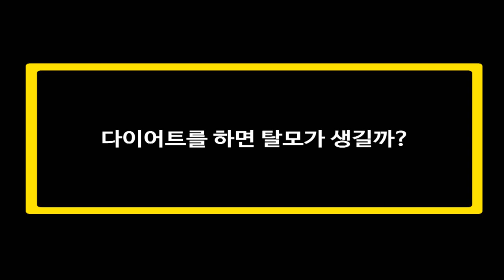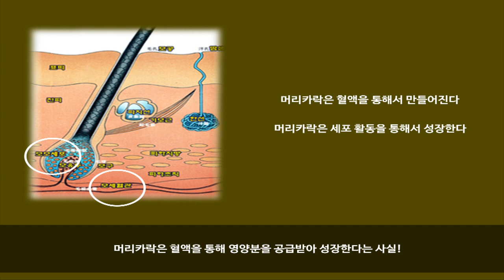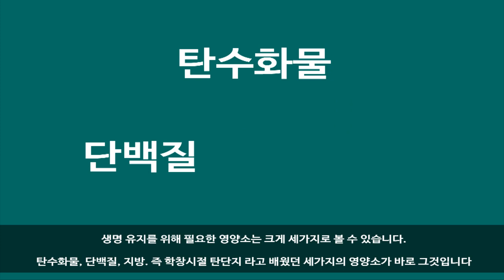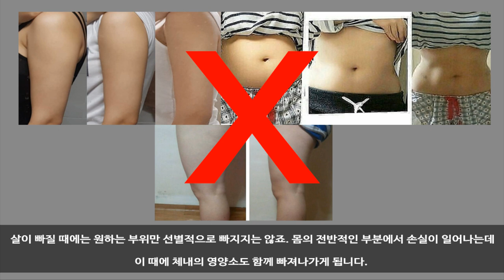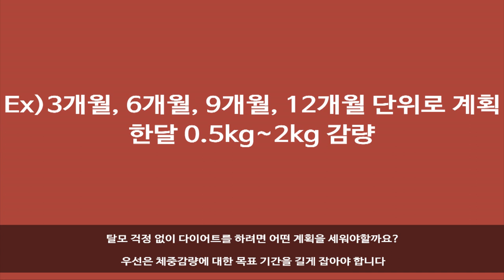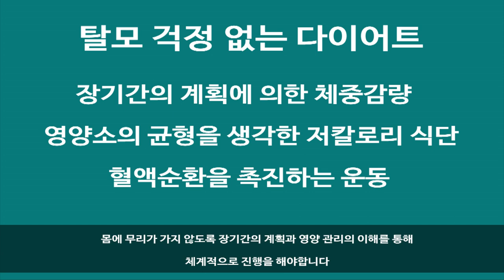탈모와 다이어트의 연관성에 대해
원푸드 다이어트 등의 굶는 다이어트는 빠른 감량 효과를 보이는 대신
건강에 악영향을 미치며 탈모의 문제로 이어질 수 있습니다

과도한 다이어트로 인해 발생된 탈모로 고통을 겪는 사람들이
점차 많아지고 있기 때문에
다이어트를 할 때에는 장기적인 목표와 체계적인 실행과정이
매우 중요합니다